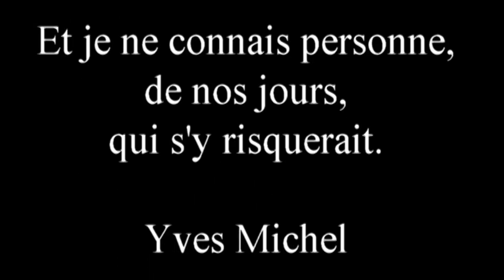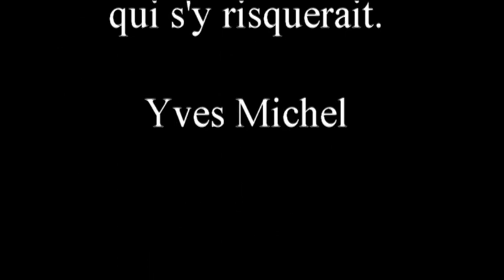Pêcheur en herbe